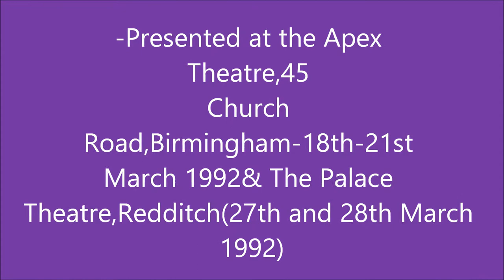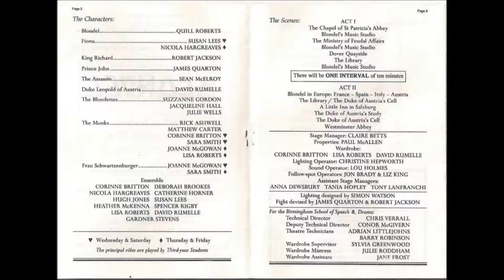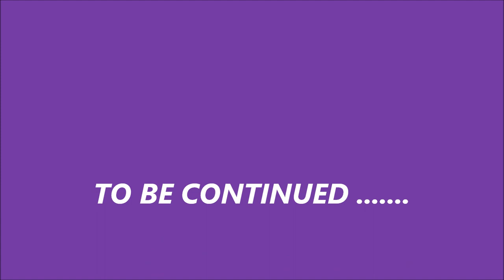BLONDEL- BIirmingham School of Speech and Drama-1992 Act 1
The Sound Desk Recording of "Blondel" by Stephen Oliver and Tim Rice,accompanied by a photo montage.